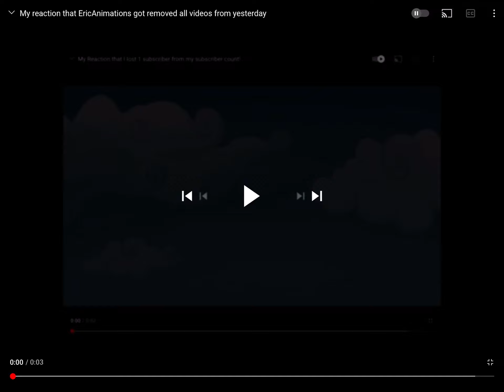My reaction that just for fun videos didn’t answer me